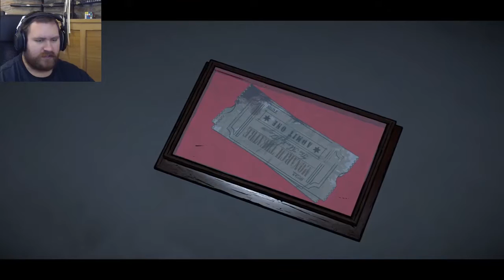THAT FACE WOULD DO THINGS TO YE! | Batman - Telltale Series Episode 1 - Part 2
Join me in judging people and discerning good from evil in Part 2 of Batman - Telltale Series!